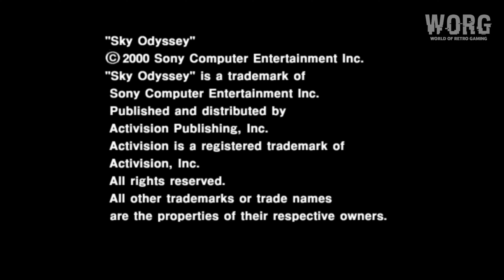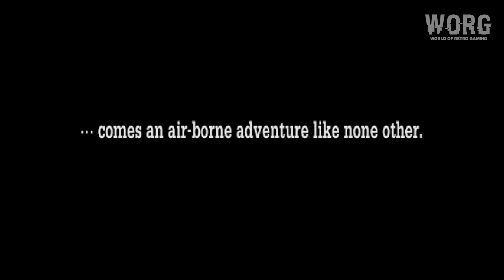PS2 First Look [078] | Sky Odyssey (US) (2000) | 4K60ᶠᵖˢ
▬▬▬▬ Sky Odyssey (US) ▬▬▬▬▬

- Release : 2000
- Platform : PlayStation 2
- Publishers : Activision
- Developers : Cross Co.
- Genres : Flight Simulator
- Upscaled : Yes , 6x Native (~2160p 4K)
- Ratio : 4:3
- Metascore : 79
- User Score : 8.1
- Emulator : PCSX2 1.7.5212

00:00 - WORG
00:09 - Startup
00:20 - Opening
01:38 - Main Menu
02:03 - Intro
03:27 - Main Menu
04:08 - The Adventure Begins
13:27 - The Desert Express
22:33 - Take the Low Road
26:38 - Outro

▬▬▬▬ PC Hardware  ▬▬▬▬▬

CPU: Intel Core i7 12700K
RAM: 32 GB DDR4
GPU: Nvidia Geforce GTX 1070
OS:  Windows 11 64bit